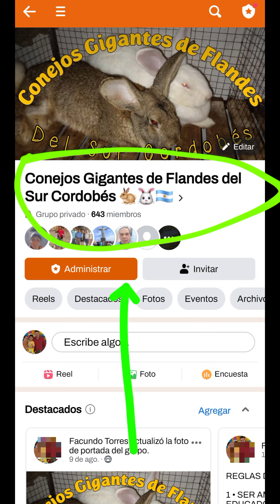Los conejitos bebes ya salen del nido!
Hola queridos amigos! En este video les muestro como los gazapos de “Blanca X Chaco” ya salen del nido, se estan empezando a alimentar de pastura y balanceado también.. por suerte vienen creciendo bien y va a salir magníficos ejemplares!